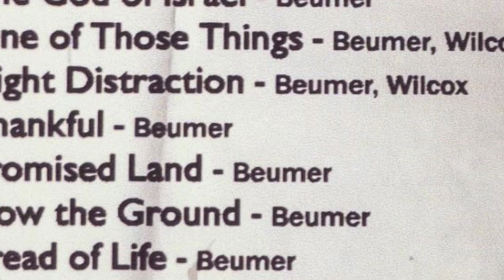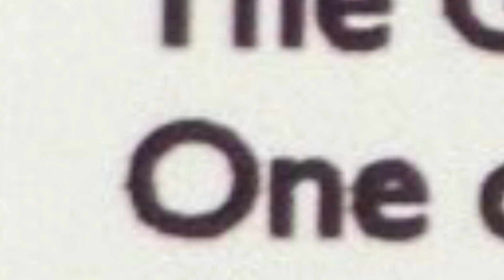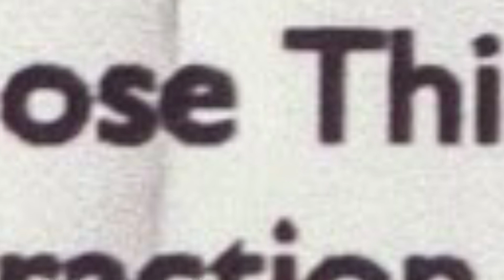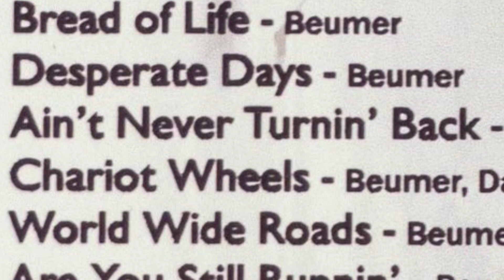One of Those Things